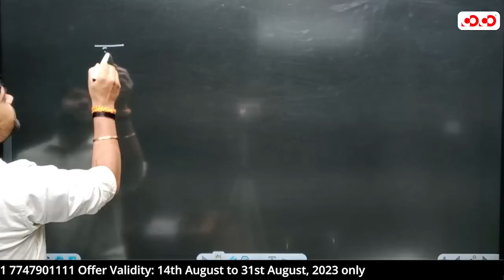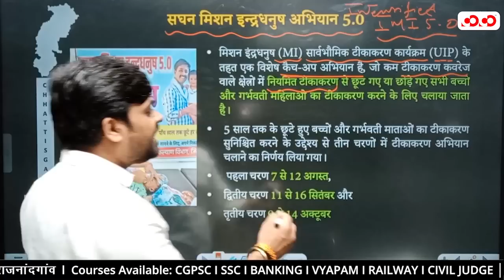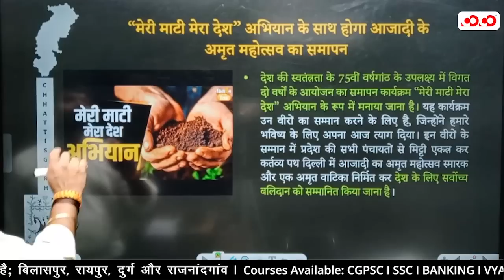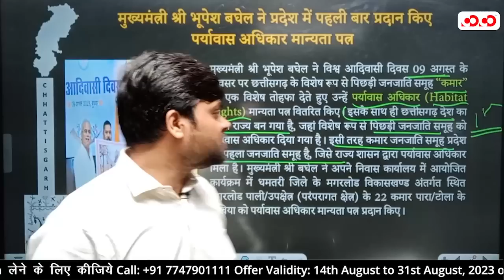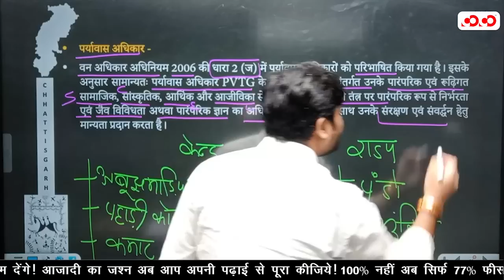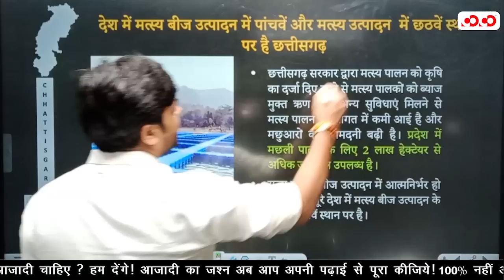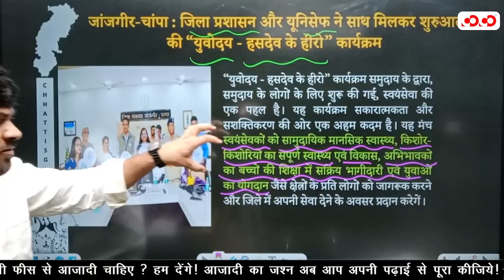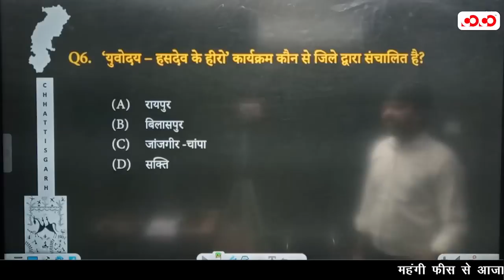Chhattisgarh Current affairs | 1st to 31st August 2023 | Competition Community Raipur